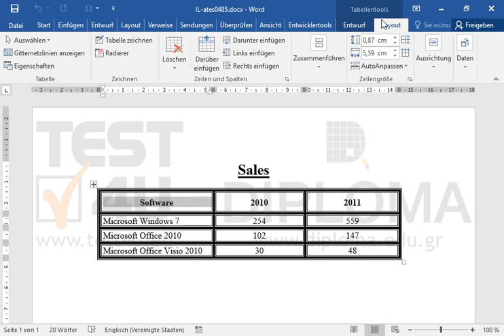Richten Sie den Text in der ersten Zelle der Tabelle unten rechts aus.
Richten Sie den Text in der ersten Zelle der Tabelle unten rechts aus. Möchten Sie mehr. Laden Sie das TEST4U demo herunter